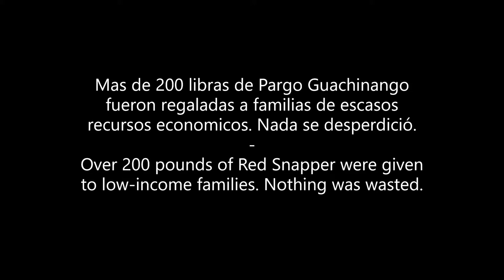Pesca Artesanal de Pargos en Nicaragua // Artisanal Snapper Fishing in Nicaragua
Pesca artesanal de Pargo Rojo en Nicaragua, Playa Casares - Centro Pacifico. Todas las capturas fueron donadas a familias de escasos recursos económicos de este pueblo pesquero. Capturamos más de 200 libras de pescado (Guachinango) en la cual todas fueron regaladas a la comunidad local.

Artisanal Red Snapper fishing in Nicaragua, Casares Beach - Central Pacific.
All the catches were donated to low-income families from this fishing village.
We caught more than 200 pounds of fish (Guachinango / Red Snapper) in which all were given to the local community.